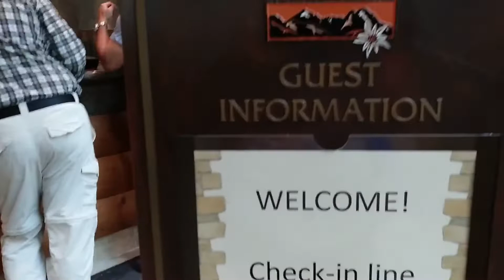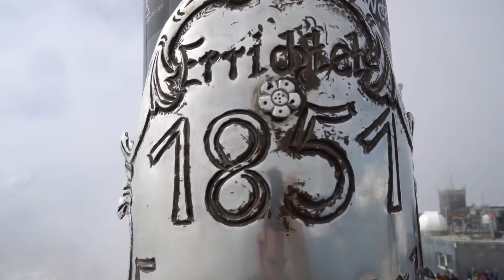The Highest Peak in Germany, The Zugspitze